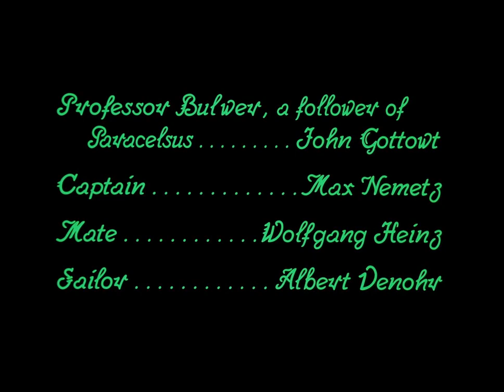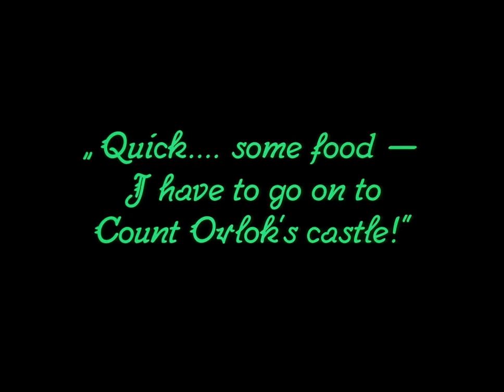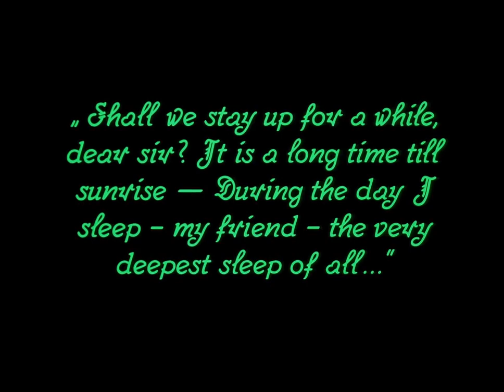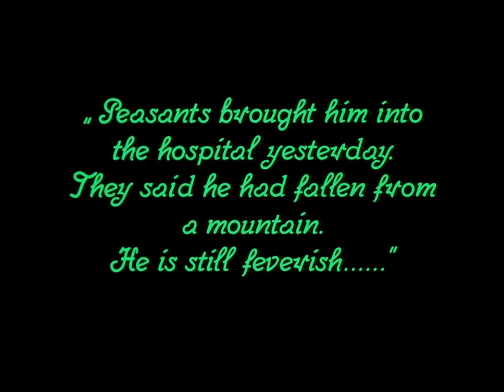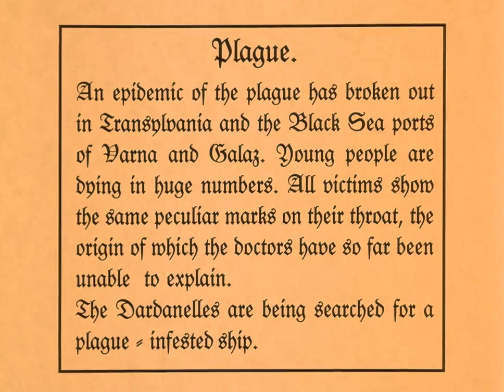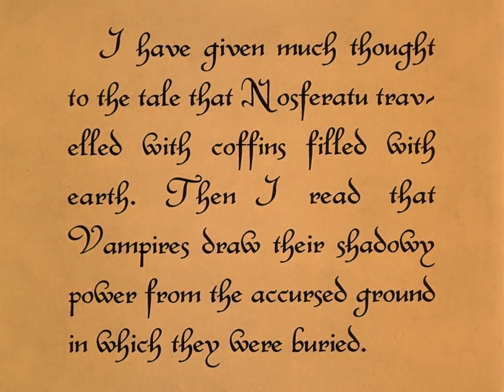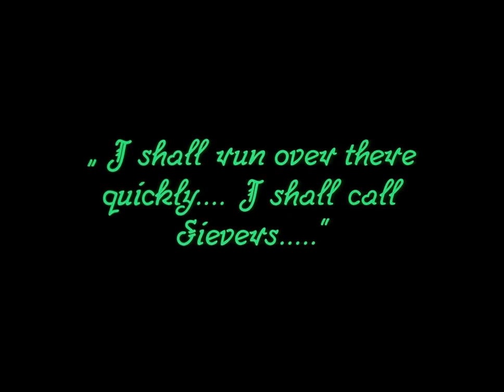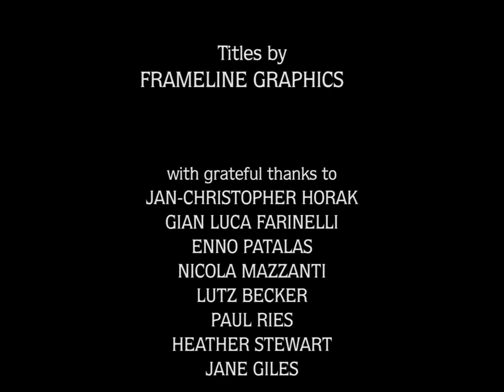Nosferatu (1922) HD 720p Full Movie